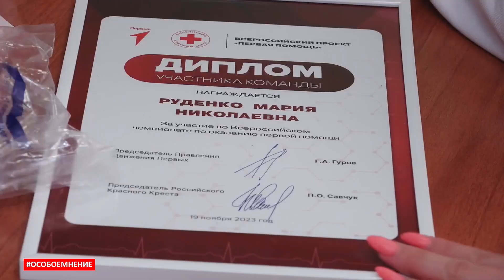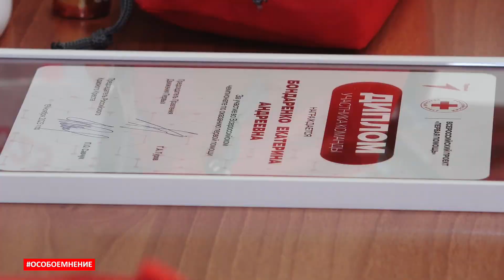Особое мнение//Волонтёры-медики из Абакана в десятке лучших на чемпионате по оказанию первой помощи